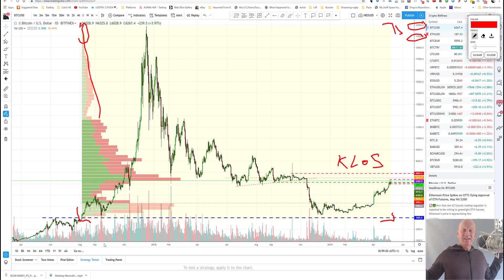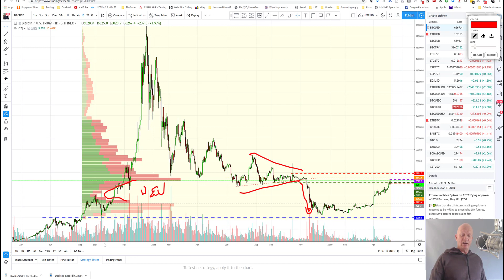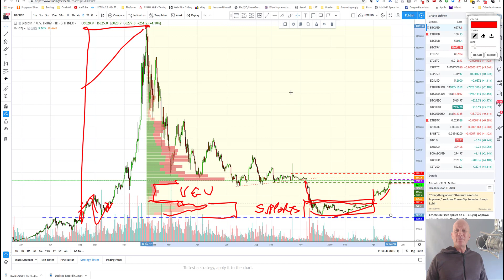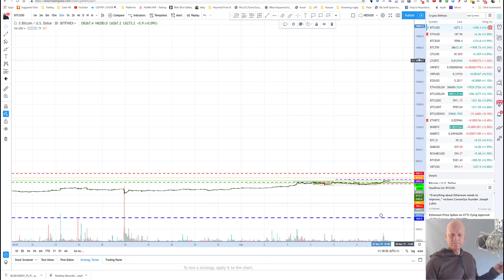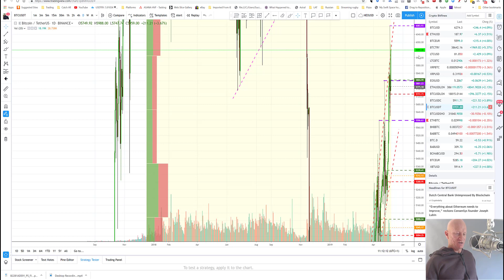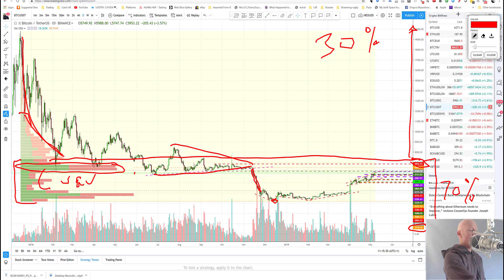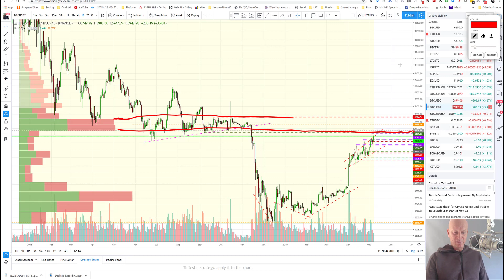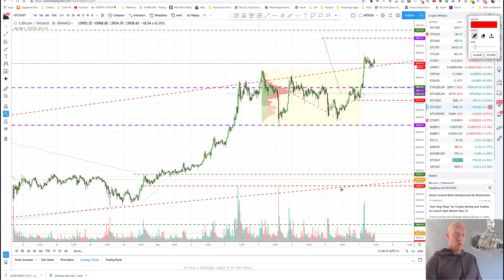Bitcoin Fronts up to $6K Maginot Line - HVF Method, Voids, Vacums and KLoS